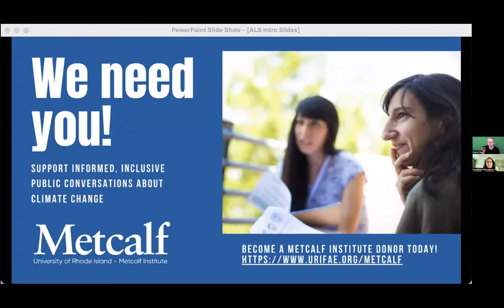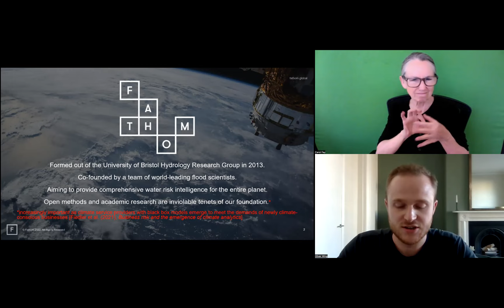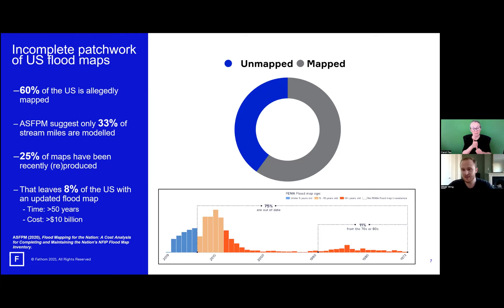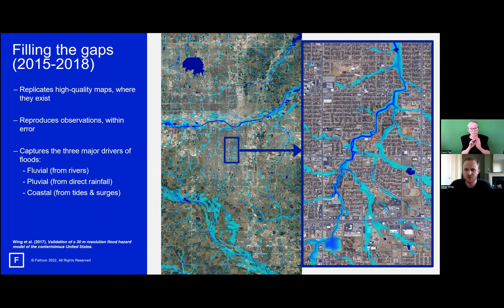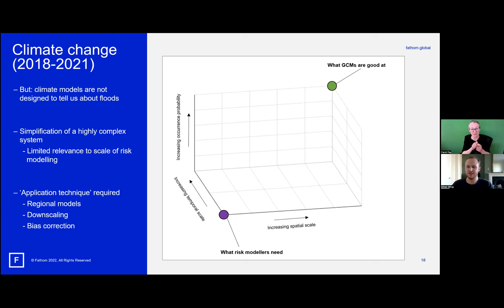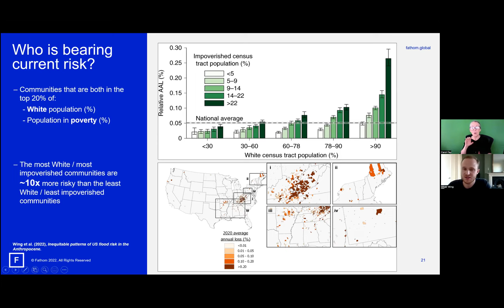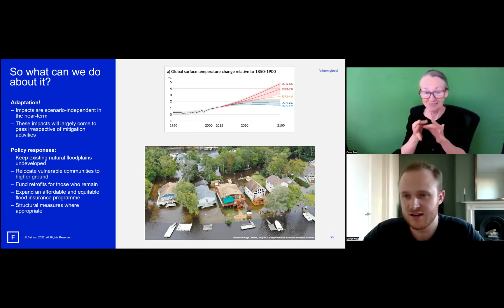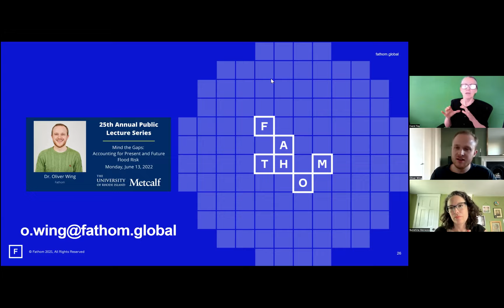Mind the Gaps :Accounting for Present and Future Flood Risk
More than half of flood risk in the U.S. is unmapped, but new technologies are making it possible for researchers to update flood maps. In this video, Dr. Oliver Wing describes future projections that show rising costs, disproportionate economic burdens within Black communities, and the urgent need for adaptation policies at local and national levels.

This video was part of the University of Rhode Island Metcalf Institute's 25th Annual Public Lecture Series. The series speakers explore the causes and consequences of coastal and inland flooding, including how climate change is affecting flooding, the inequitable impacts of flood events, and how communities are taking action.